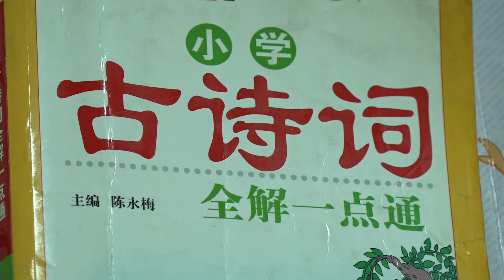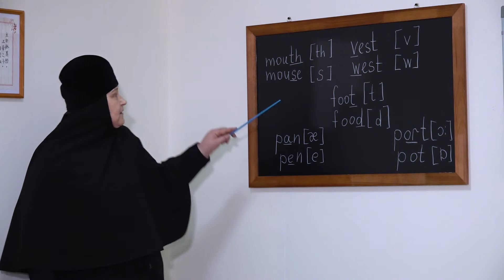В Свято-Елисаветинском женском монастыре открылись бесплатные курсы китайского языка для детей